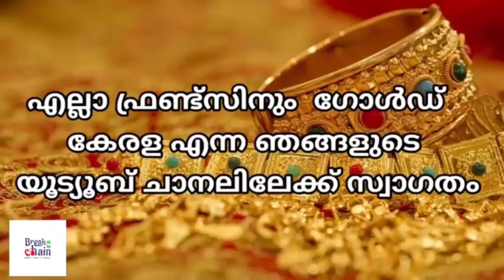today goldrate/ഇന്നത്തെ സ്വർണ്ണ വില /14/03/2023/ kerala gold price today/kerala gold rate today/gold